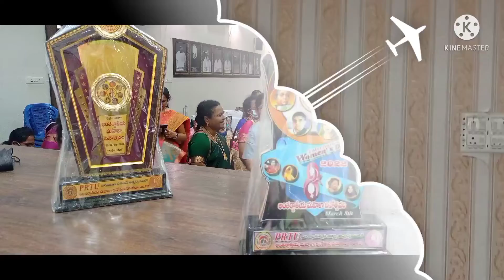@visakhapatnam and some other districts in ANDHRAPRADESH